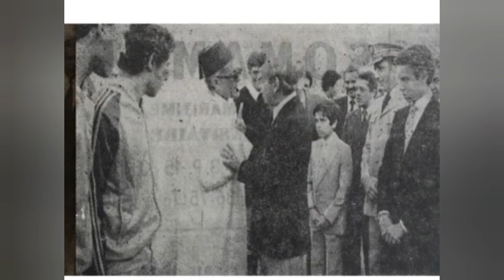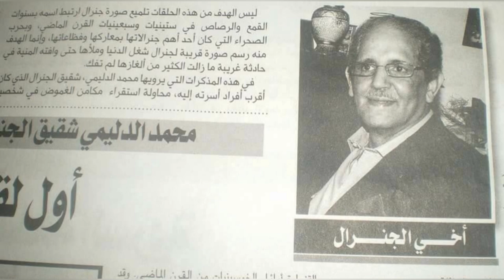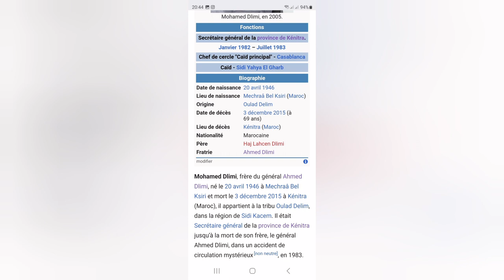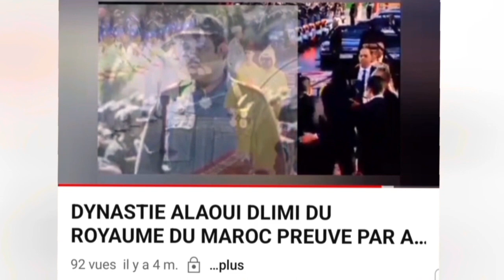LA CARRIÈRE DE LA FAMILLE DLIMI PAR ORDRE HAJ LAHCEN DLIMI , GÉNÉRAL AHMED DLIMI , MOHAMED DLIMI.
...LA VIDÉO EST STOPPÉ NET...PAR LES FOSSOYEURS DE L'HISTOIRE...LES PREUVES PAR IMAGES...TOUT EST VISIBLES À L'ŒIL NU...DYNASTIE DLIMI PAR A.D.N.